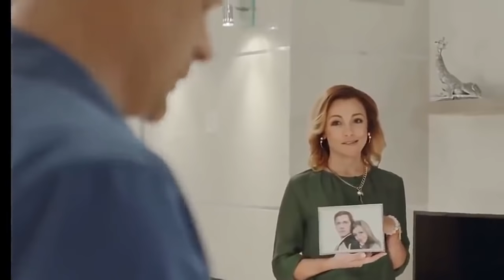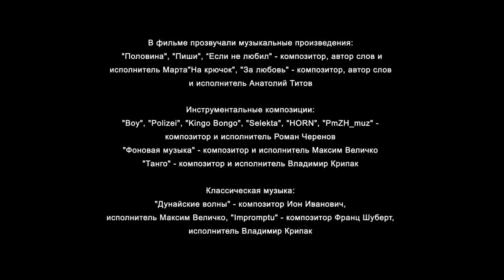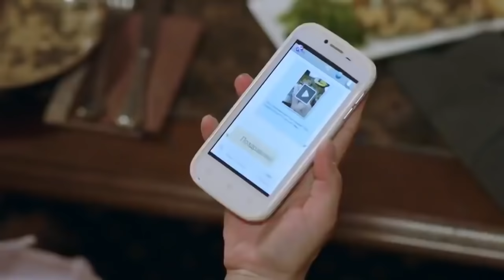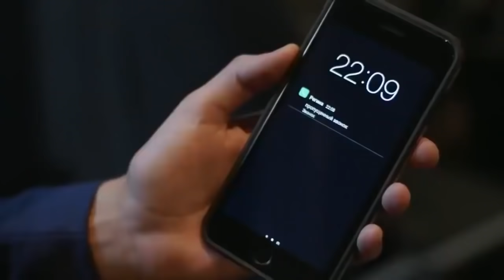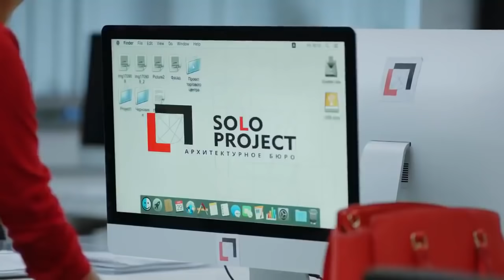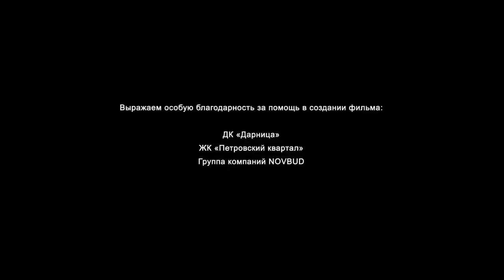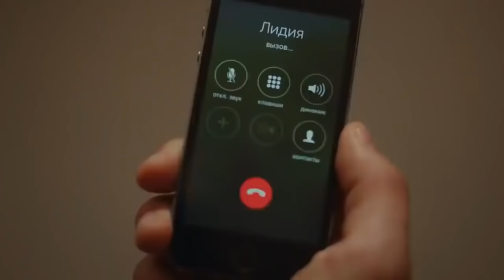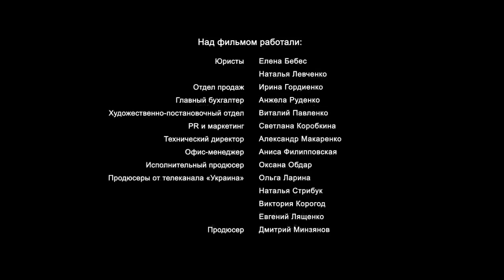ЗАБАВНАЯ КОМЕДИЯ! НОВИНКА! "Подари Мне Жизнь" РОССИЙСКИЕ КОМЕДИИ, НОВИНКИ КИНО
Комедия "Подари Мне Жизнь" Русские фильмы, комедии, кино онлайн.

Валя давно и безнадежно влюблена в своего коллегу Стаса. На корпоративной вечеринке она знакомится с Виктором, который из альтруизма готов воплотить Валину мечту в жизнь, ведь у него самого нет никаких шансов на будущее…